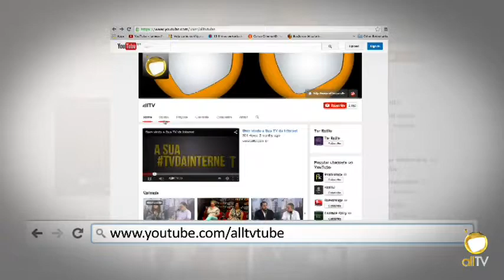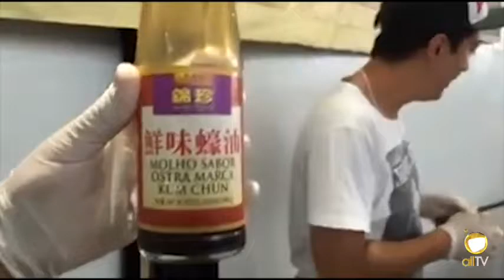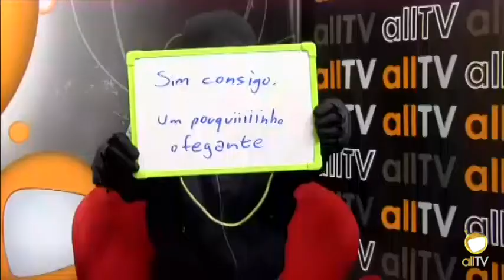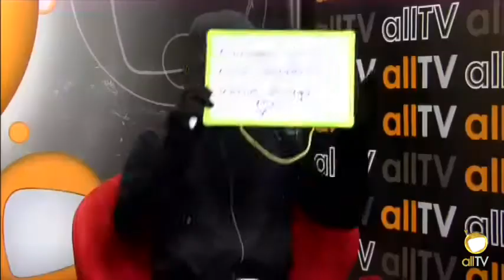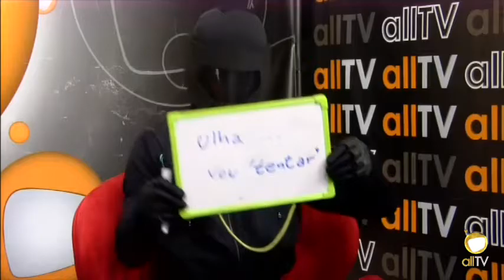allTV - Maratona (18/12/2015)